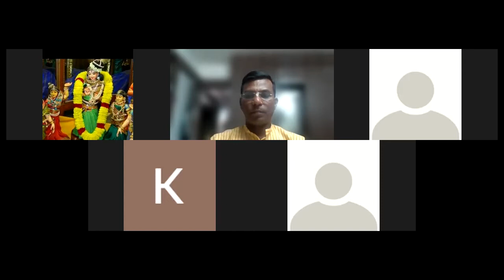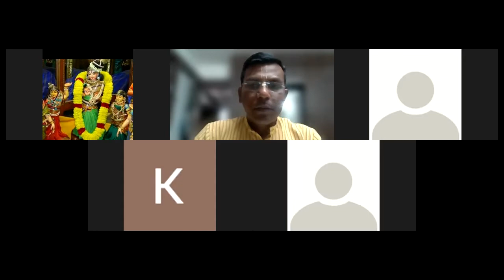Srimad Bhagavatam Canto-3 Chapter-11 Verse 18 to 36